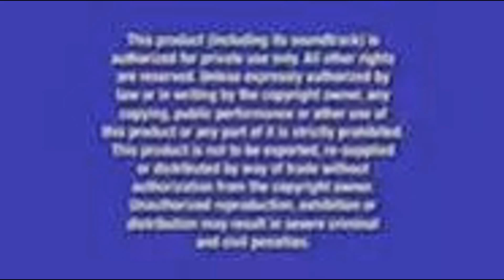Opening to Peppa Pig: School Bus Trip 2008 DVD (disc 2)